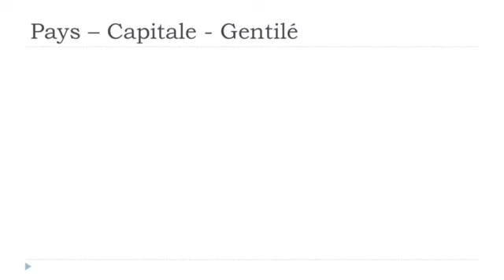Nauka francuskiego Les pays # Croatie